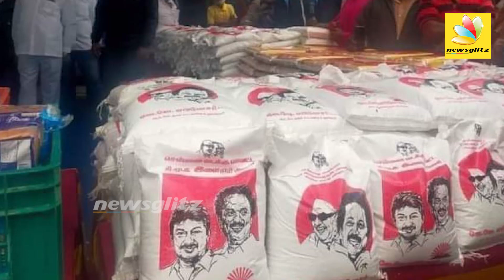நிவாரண பொருட்களில் ஸ்டாலின் உதயநிதி ஸ்டிக்கர் | MK Stalin distributes relief material